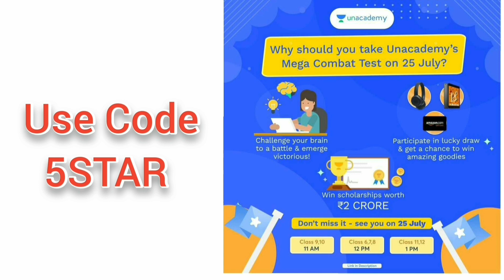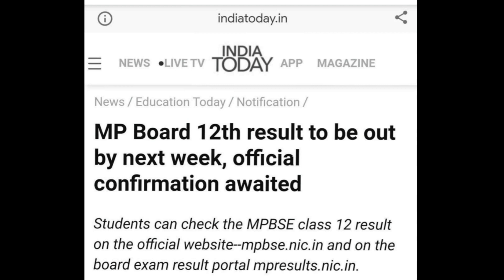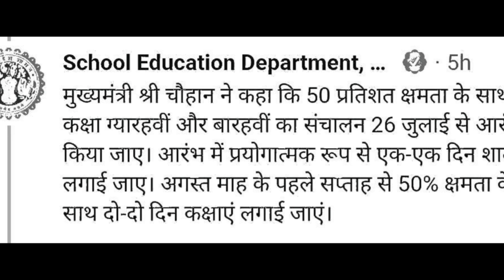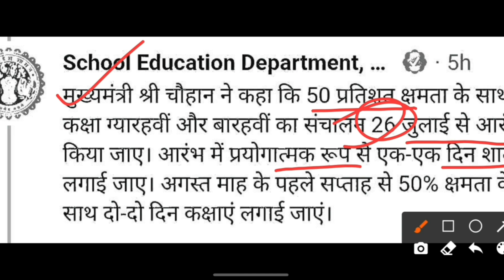27 जुलाई तक आएगा 12वीं का रिजल्ट? | Mp में 26 July से खुलेंगे स्कूल? | mp board news today 2021